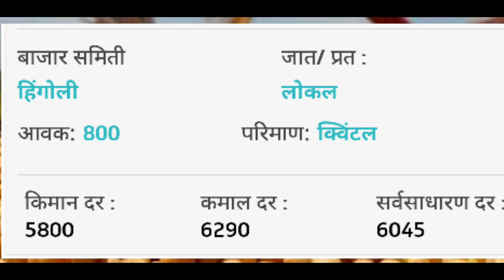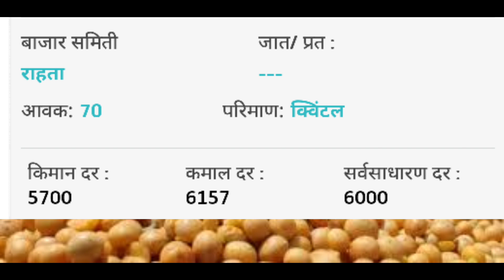20 नोव्हेंबर आजचे सोयाबीन बाजार भाव|Soybean Bajar Bhav Today|Soybean Bajar Bhav Live| @shetkari dada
सोयबीन भाव आज का
soybean bajar bhav in Nashik
 soybean bajar bhav in yeola
सोयाबीन भाव
soybean bhav
soybean bajar bhav today
soybean bajar bhav in lasalgan
सोयाबीन बाजार भाव महाराष्ट्र
सोयाबीनचे आजचे बाजार भाव
आजचे सोयाबीन बाजार भाव
soybean bajar bhav today Maharashtra
aajcha soybean market report
Soybean bhav today
aajcha soybean bajar bhav

soybean Bajar bhav in rahata
soybean bazar bhav in Kolhapur
soybean bazar bhav in Solapur

Videos is for educational purpose only. copyright disclaimer under section 107 of the copyright act 1976, allowance is made for "fair use" for purpose such as criticism,comment,news reporting, teaching, scholarship, and research. fair use is a use permitted bye copyright statute that might otherwise be infringing.

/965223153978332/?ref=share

             🙏🏻  💥💥  धन्यवाद शेतकरी बांध्व💥💥